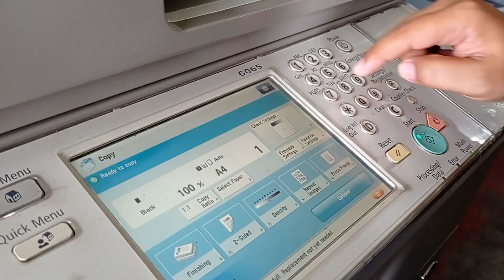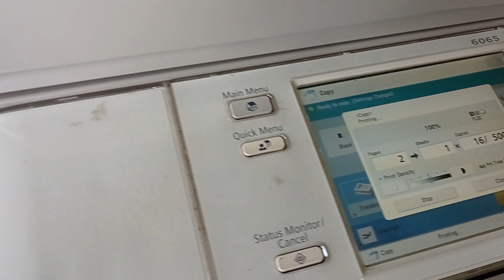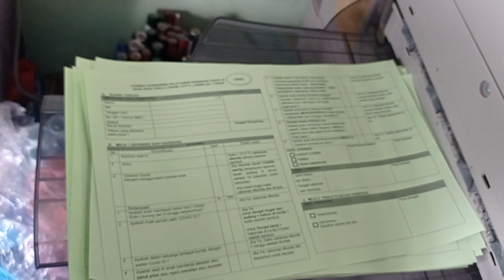Ramai Dibicarakan Terkait Vaksin Anak ||| Warga Antusias Ikut Vaksin Anak 5-11 Tahun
Puskesmas Teluk Sasah - BINTAN
Vaksinasi Lindungi Anak dari Covid-19 Varian Lama Maupun Baru